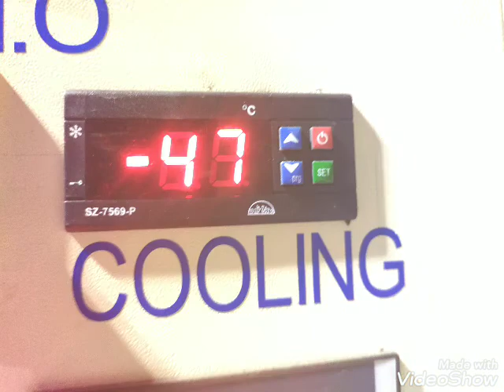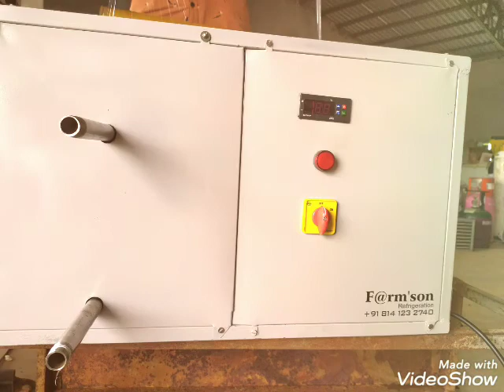Kulfi Machine - HETOM REFRIGERATION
Live Video Kulfi Machine -  Leading Manufacturer And Supplier Of Kulfi Machine, Candy Machine